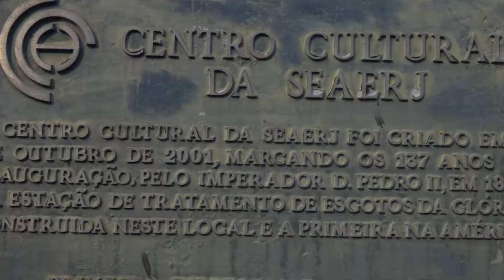1° Encontro dos "50 Anos do Plano Lúcio Costa", na Seaerj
A Seaerj, Sociedade de Engenheiros e Arquitetos do Estado do Rio de Janeiro comemora os “50 Anos do Plano Lúcio Costa”. A iniciativa é do Centro Cultural que realiza os encontros no auditório Engenheiro Gastão Henrique Senges, na Sede da entidade, na Glória, zona sul do Rio.

No último dia 27 de Agosto a série foi inaugurada de forma histórica quando recebeu parte o grupo de trabalho que elaborou o Plano, como os engenheiros rodoviários Francisco Filardi e Hugo Accorsi, que antes do evento deram depoimentos exclusivos para a WebTV Crea-RJ e serão usados para compor um documentário reunindo as palestras da série.

O Plano do nosso maior urbanista, que tinha como objetivo a urbanização da Barra da Tijuca, pólo de
expansão da cidade para a zona oeste do Rio, teve além do próprio Lúcio Costa e dos engenheiros rodoviários já citados, a participação de uma equipe multidisciplinar.

Nos próximos encontros especialistas e pesquisadores debaterão o Plano fazendo uma análise de sua aplicação e resultados com o objetivo de formar uma massa crítica que servirá para a elaboração de um vídeo-debate com a proposta de apontar diretrizes para o futuro da região.